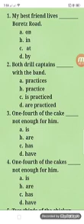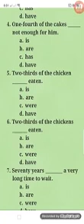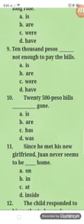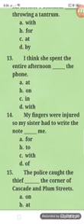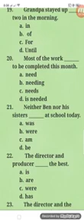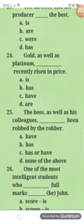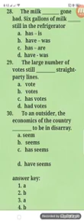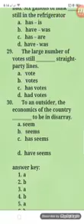GRAMMAR TEST 30